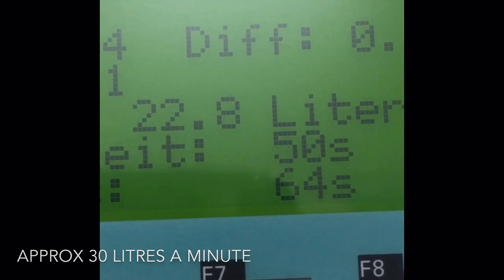How a kegging machine works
Here's a short video showing a kegging machine in action, with a fresh batch of Satellite IPA as the main ingredient!